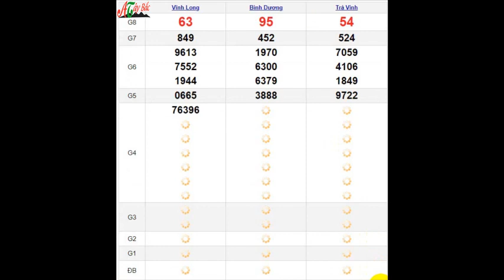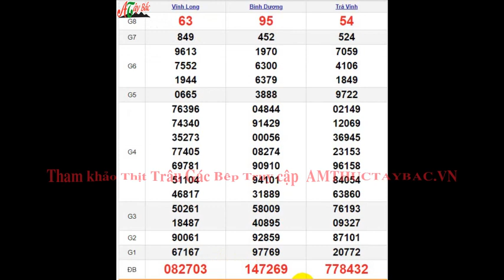Quay Thử XSMN 5/1/2024 SXMN KQ XSMN Thứ 6 dự đoán xsmn ngày 5 tháng 1 năm 2024 tối nay